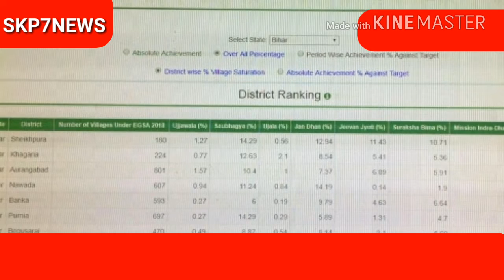पूरे बिहार में शेखपुरा फिर बना नंबर वन, एक्सटेंडेड ग्राम स्वराज अभियान में मिला 65.49% स्कोर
DM योगेंद्र सिंह की कार्यशैली ने शेखपुरा को पहुंचाया नंबर वन पर